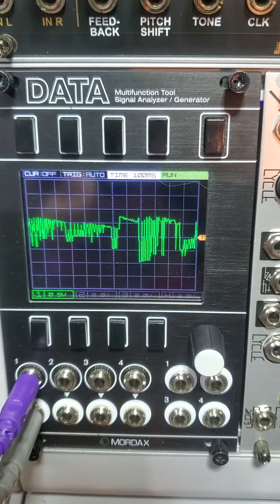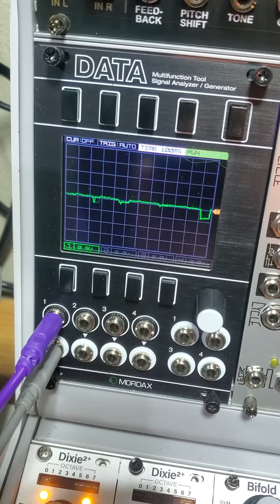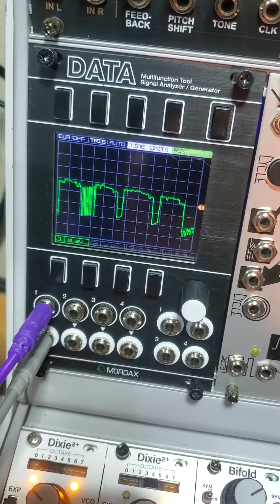Razcalito Module Through DATA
Just a basic visualization here. Nothing fancy in the audio department. Static "high voltage" going into Razcalito, output through DATA into Plaits FM input. Dialing Raz from full to low and back again through the video.

MothHunterMods.com